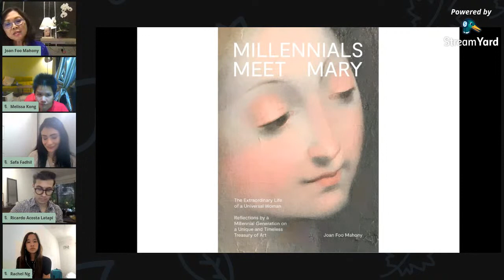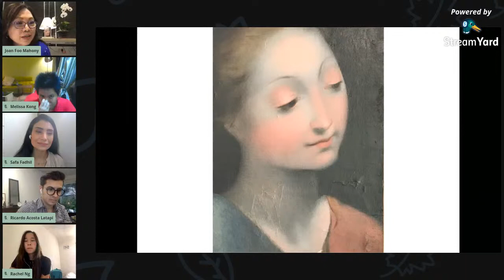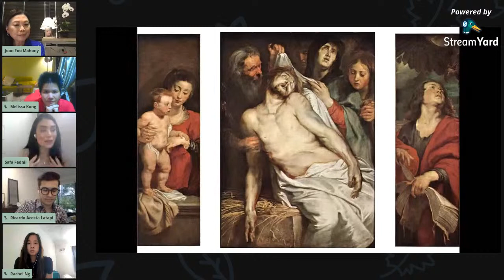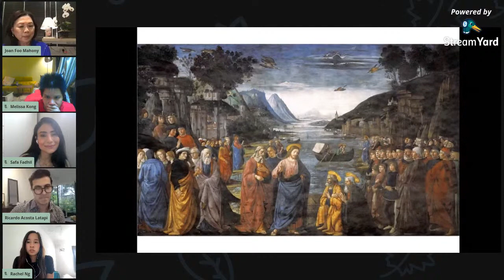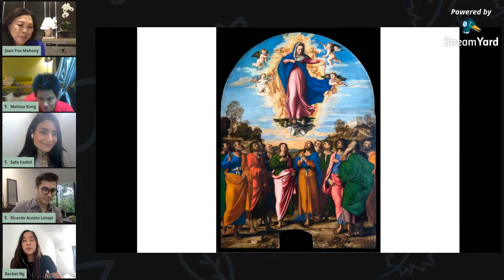Millenials Meet Mary: An International Literary Evening with the Author and Contributors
Author Joan Foo Mahony and three of her Millennials, who will be joining us from Cambridge, Mexico City and Baghdad,  will be discussing images of Mary and what art means to them.